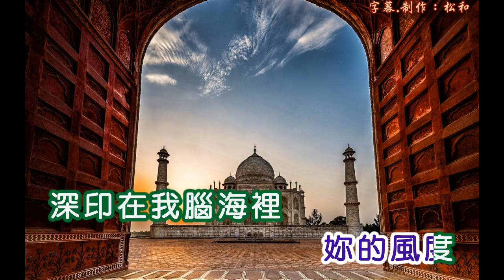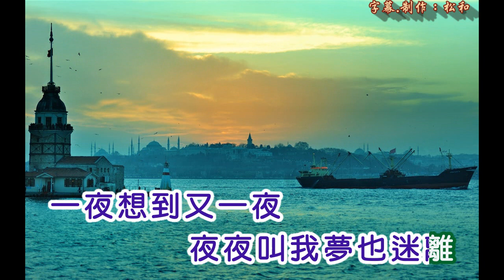謝雷 ~ 愛的心聲